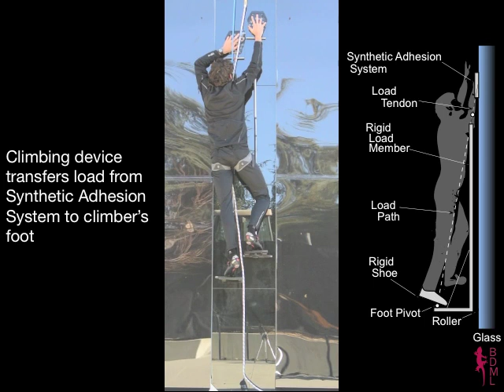Stanford research: Human climbing with efficiently scaled gecko-inspired dry adhesives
Stanford engineers build 'gecko gloves' that allow humans to climb glass walls like a gecko.